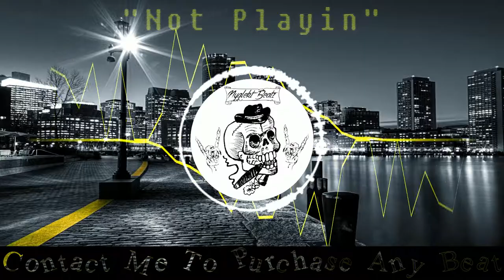HARD HITTING | A$AP Mob x Dave East x Meek Mill | TYPE BEAT | Not Playin